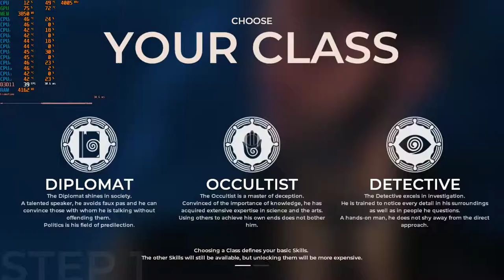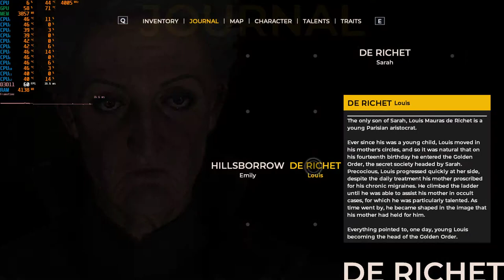The Council E5645@4 GHz GTX 1060 Max Settings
Xeon E5645 @4GHz
GeForce GTX 1060 6Gb
24GB DDR3 1800Mhz
Max Settings